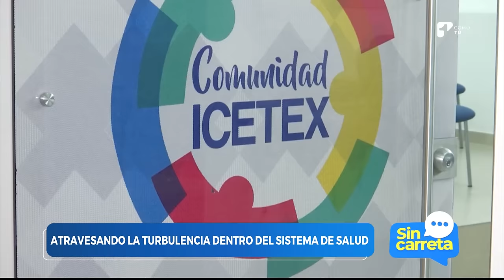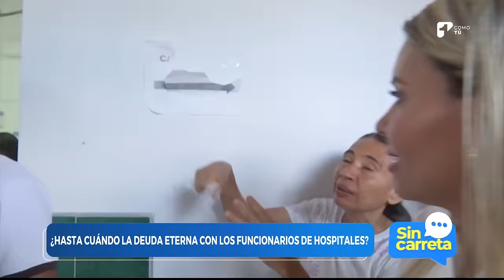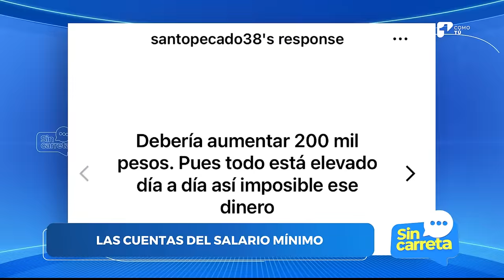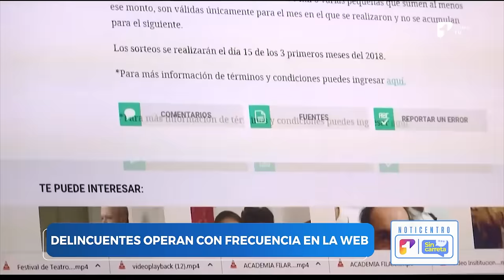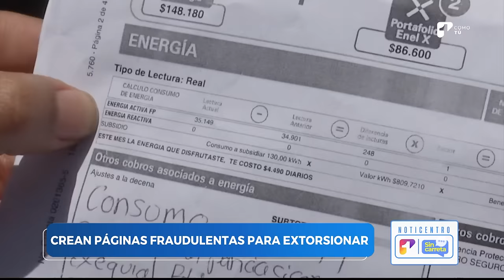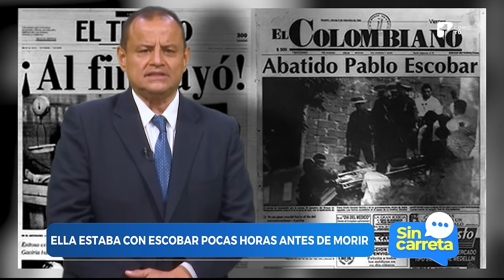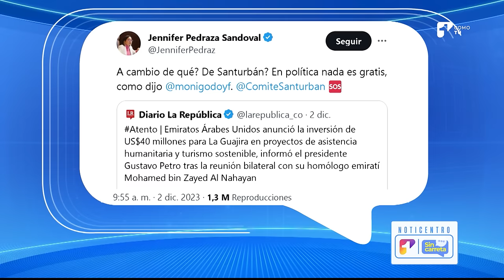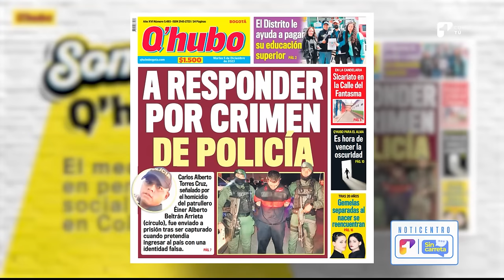Capítulo 89: Juan Diego Alvira – Sin Carreta | Canal 1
SinCarreta del 4 de diciembre de 2023 con Juan Diego Alvira. En este episodio, analizamos el debate en el Congreso sobre la Reforma a la Salud, el emotivo juicio a Jhon Poulos, las preocupaciones sobre el salario mínimo, las estafas en línea y el regreso triunfal de cruceros a Cartagena. Además, acompaña al Ministro de Salud en un viaje revelador al hospital de Turbo en Antioquia. No te pierdas las últimas novedades sobre el caso de Nicolás Petro y la entrevista exclusiva al representante Andrés Forero. ¡Sintoniza para estar al tanto de las noticias más relevantes de Colombia hoy!"